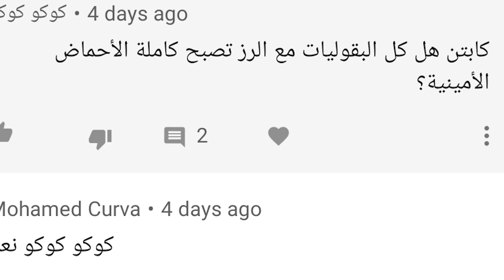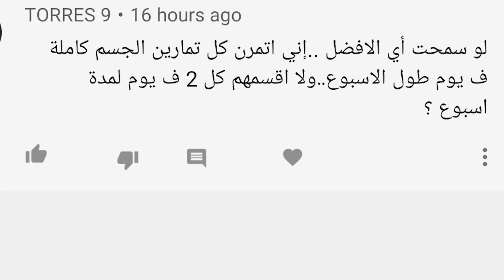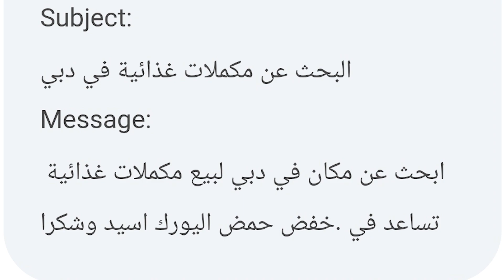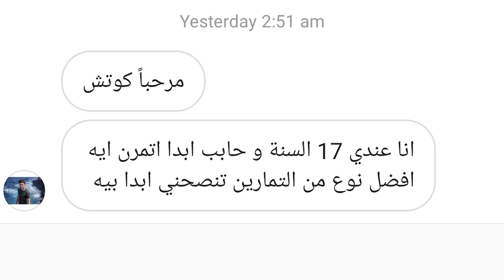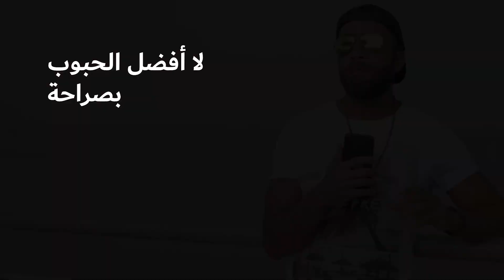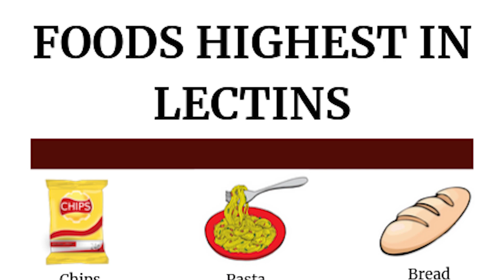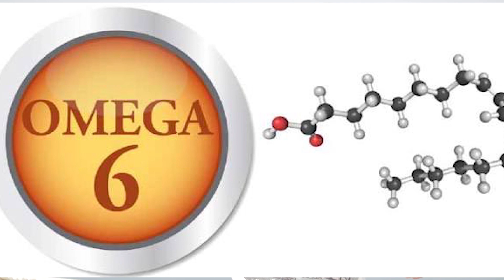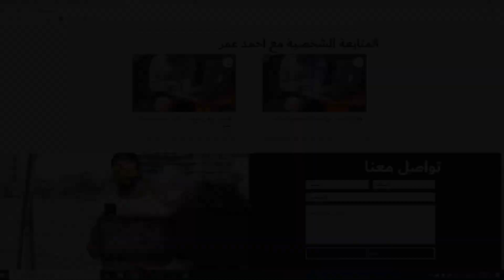الفرق بين البروتين الحيواني و النباتي | أحماض أمينية غير كاملة فقط ؟؟ | Q&A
الكيتو دايت يهدم عضل ؟؟ و غيرها من ال Q&A | أسئلة و اجابات